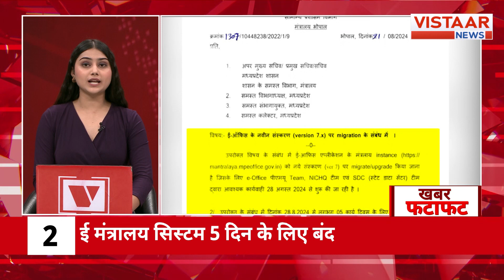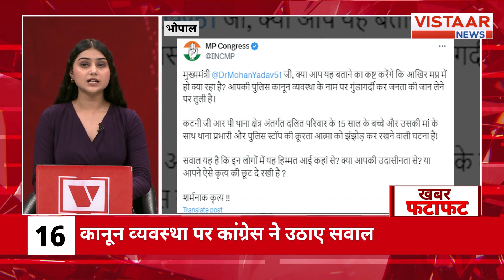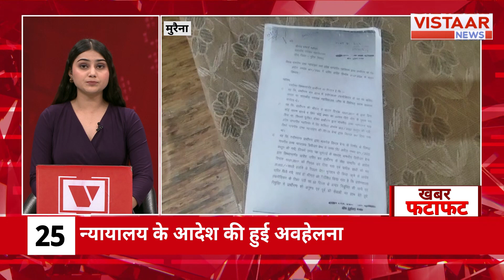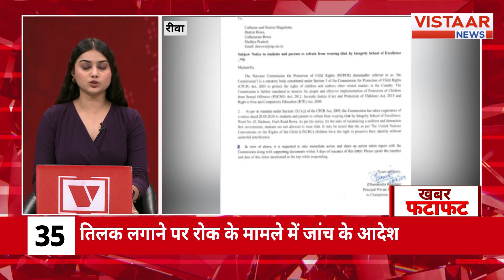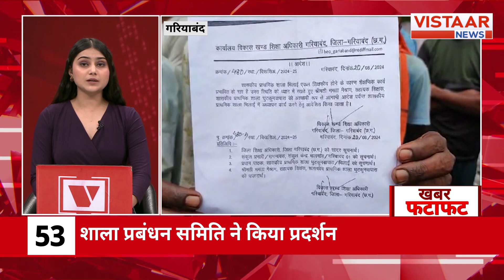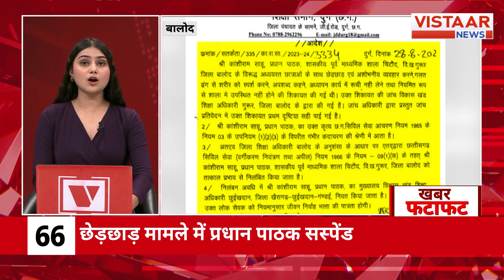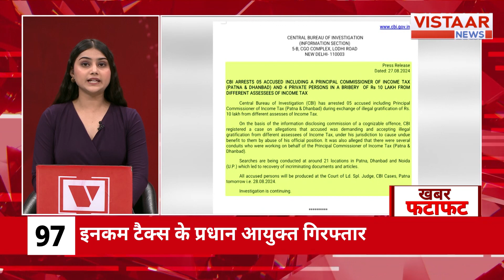Fatafat 100 : फटाफट अंदाज में देखिए देश-दुनिया की तमाम बड़ी ख़बरें | TOP 100 News | Vistaar News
एक नज़र में देखिये! देश-दुनिया की तमाम बड़ी ख़बरें